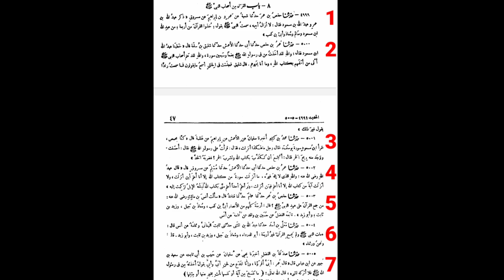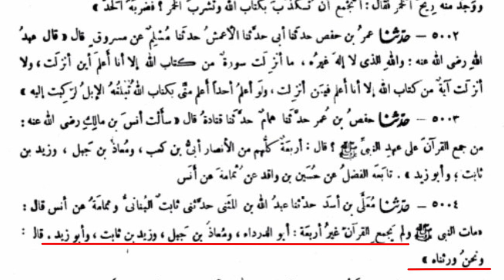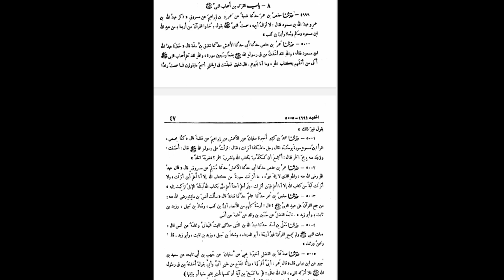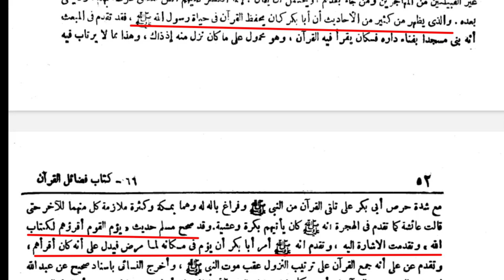SHOHABAT ABU BAKAR TIDAK HAFAL AL-QUR'AN ?? KALI INI GURU GEMBUL PERLU DILURUSKAN !!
Simak hingga usai